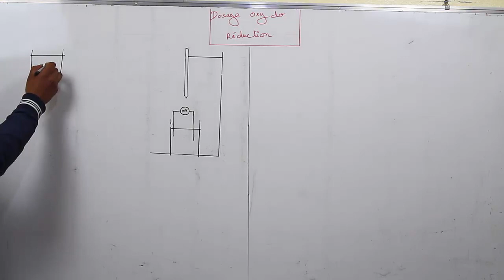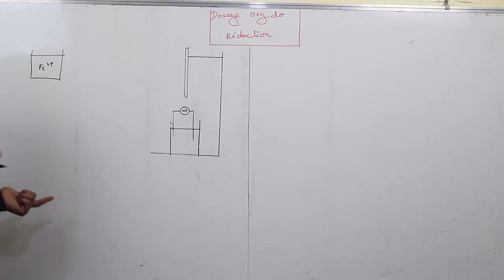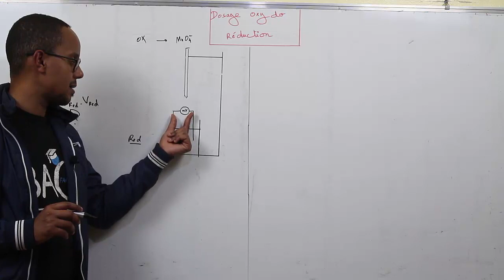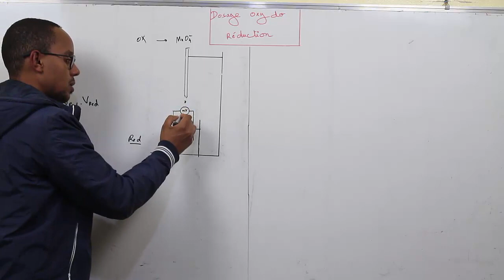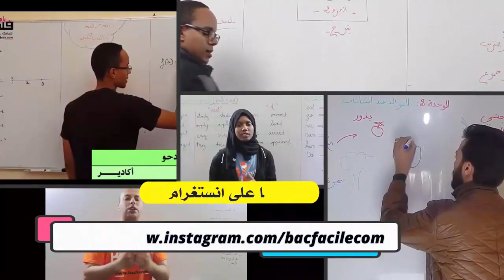chimie en solution #24 : dosage oxydo réduction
Le dosage consiste à déterminer la normalité d'une solution réductrice connaissant celle de la solution oxydante